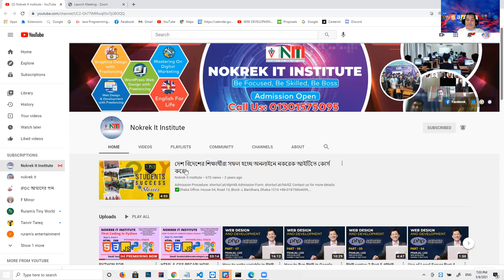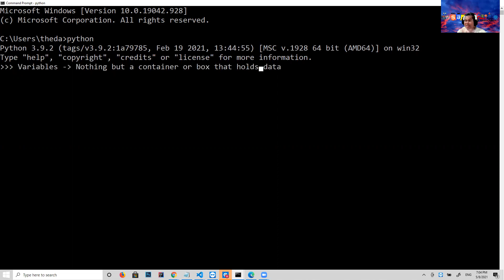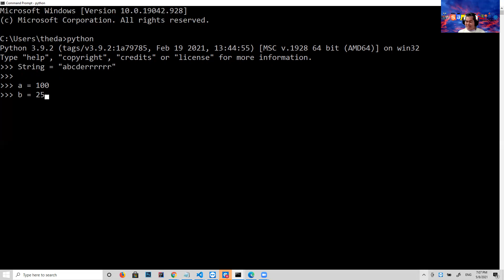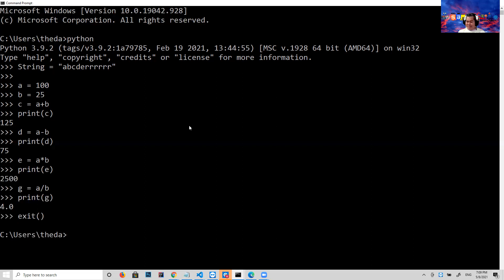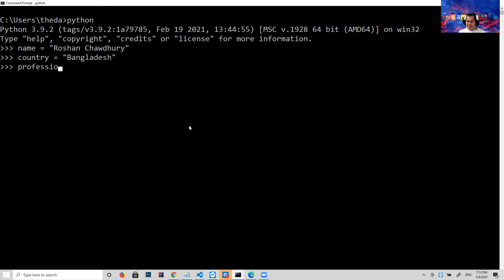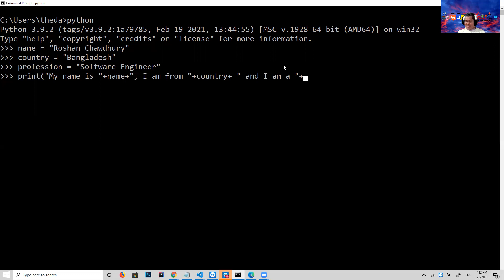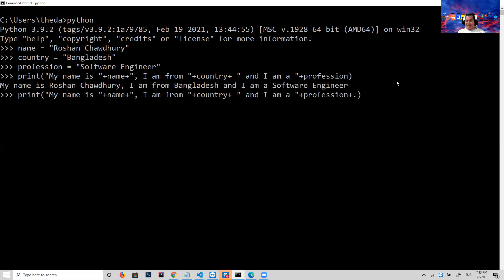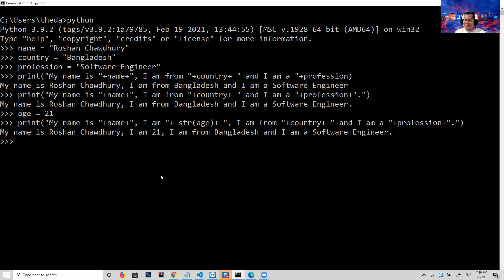PYTHON FULL STACK|VARIABLES IN PYTHON| PYTHON PROGRAMMING|PYTHON FOR BEGINNERS| DAY-001, PART-002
Welcome to Nokrek IT. INSTITUTE (NITI), Bangladesh.
NITI Offers the following courses with freelancing:
- Graphic Design with Freelancing
- Web Design with Freelancing
- Web Development with Freelancing
- Python Full Stack Web Development with Freelancing
- Ethical Hacking with Freelancing
- Video editing with Freelancing

Python programming is the most popular and powerful programming language. It has a great demand in the job market. A Python Programmer or Developer makes on average $100k.

What can What can we do with Python?
You can:
- Develop a website
- Develop a web application
- Develop a game
- Develop a Software
- Deal with Data Science
- Learn Machine Learning
- Analyze Business
- Learn Ethical Hacking
- Test Software and many more

How long it takes to learn?
- It depends. Python is never ending language you can work with. You can learn complete Python in 4-6 months. But we suggest you to practice 1 year before you apply for job. And you can become a FREELANCER in 6 months!